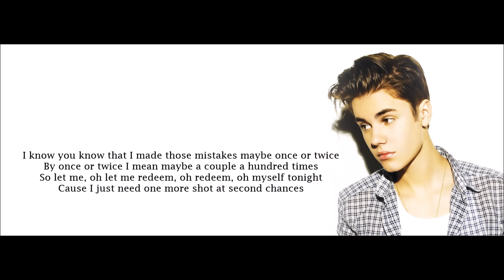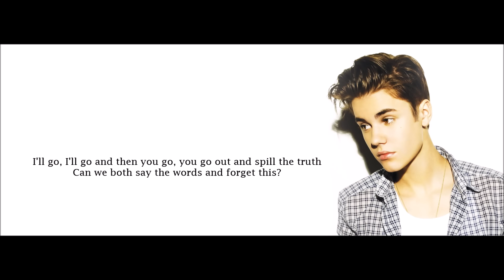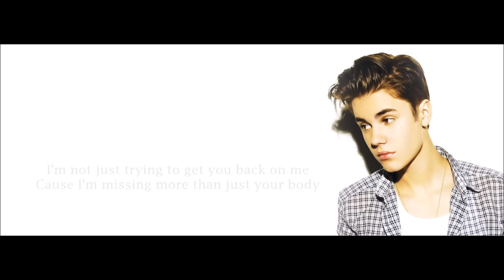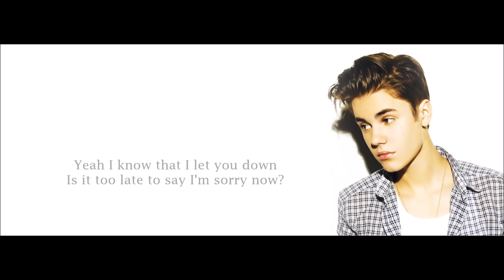Justin Bieber - Sorry Lyrics HD